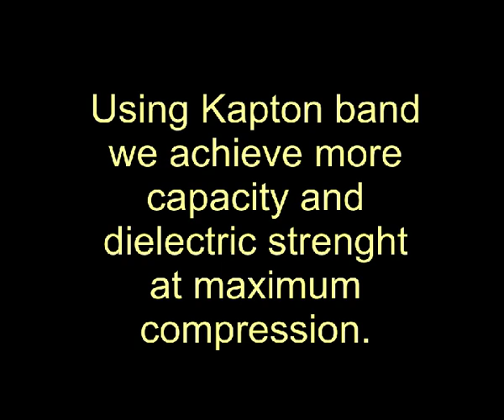Condensador de compresion experimental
Condensador de compresión a modo de experimento, montado en 2006.
Experimental compression capacitor build in 2006.